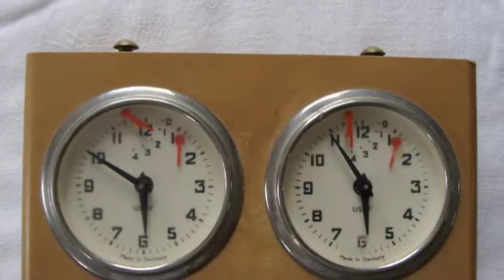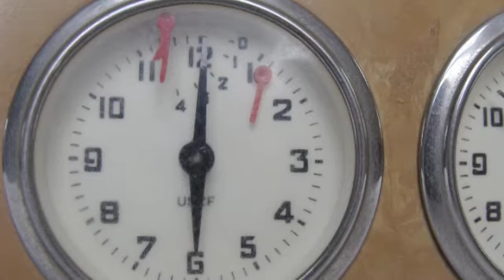Chess Clocks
This video shows how to use chess clocks and discusses whether you should get an analog or digital chess clock.